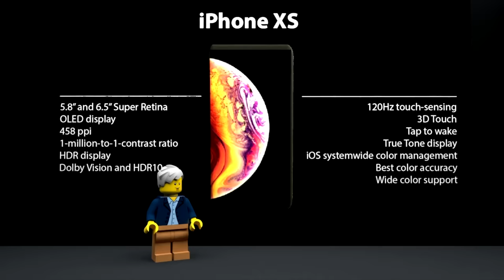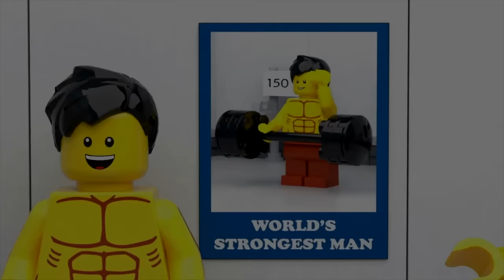LEGO Movie 2 Train Gym Fail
This is my new LEGO stop motion. It's called LEGO Movie 2 Train Gym Fail. I hope you like LEGO stop motion animation. It took a lot of time to produce this LEGO train fail movie. I hope you like it. I had a great time making LEGO City animation. By the way, do you like my LEGO train? As for me, LEGO gym fail movies are my favorites ones.

My channel is all about LEGO stop motion and LEGO city animation. Take a look around, watch some funny LEGO videos. If you like my movie, I can make more LEGO stop motion animation. Hope you like my new LEGO Movie 2 Train Gym Fail. Creating LEGO stop motion movies for kids is a hobby for me. I spend hours every day to make LEGO cartoons for kids.